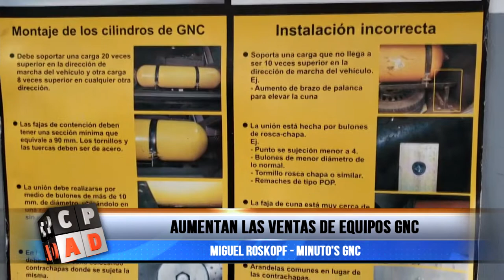Aumentó la venta de equipos de GNC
Debido a la crisis económica que atraviesa el país y el consecuente aumento en el precio de los combustibles, el GNC se tornó la opción más económica para los automovilistas.
En esta nota, hablamos con los encargados de Minuto´s GNC quienes nos dan detalles del costo de instalación y compra de estos equipos y las ventajas económicas de los mismos.